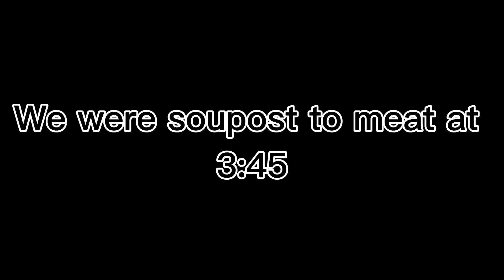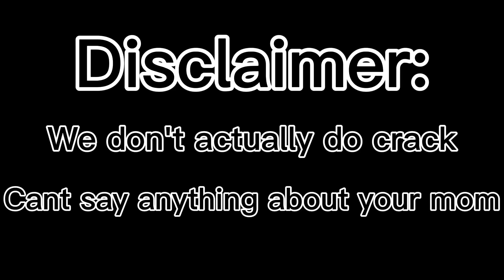Rooftop scouting and parkour vlog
Scouting rooftops for an upcoming video!